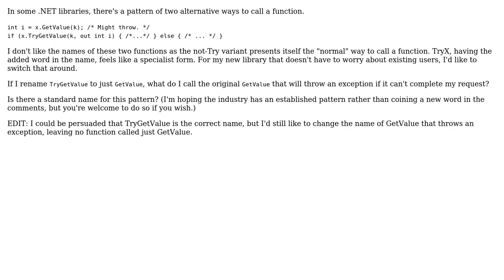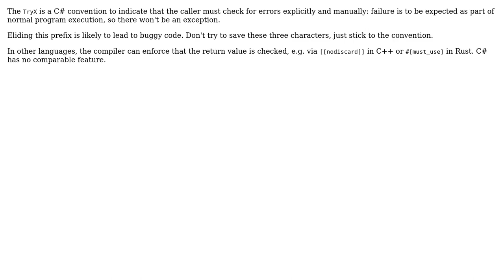Software Engineering: What is the name of the throw-an-exception on invalid inputs pattern?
With thanks & praise to God, and with thanks to the many people who have made this project possible! You are responsible for your own actions.